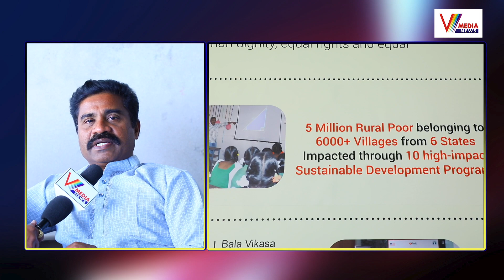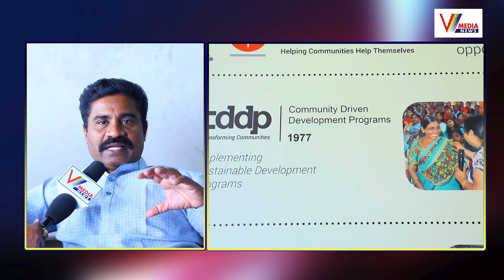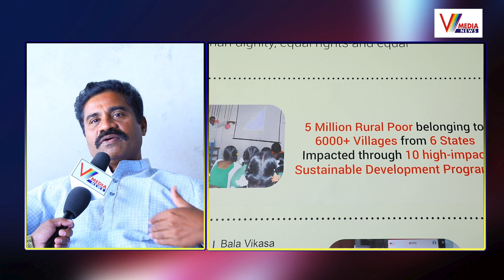World Class Facilities In Bala Vikasa International Center || BVIC || V Media News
Bala Vikasa is a secular, apolitical non-profit organization working for the last 37 years in the states of Andhra Pradesh and Telangana, India. We promote sustainable community driven development models in the spheres of women and youth empowerment, food security, purified water and education for rural poor children.

Head Office
Bala Vikasa Social Service Society
H.No: 1-1-867, Siddarthanagar, NIT(post)
Kazipet, Warangal-506 004, Telangana, India

Registration Number: 569/1991

City Office (Telangana)
201, Zamarud Complex, Somajiguda
Hyderabad, Telangana- 500082